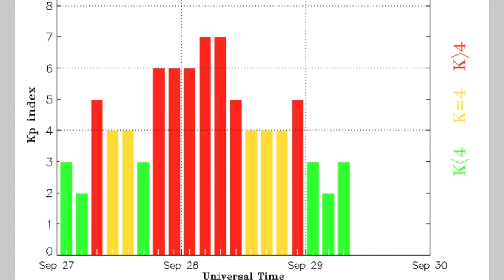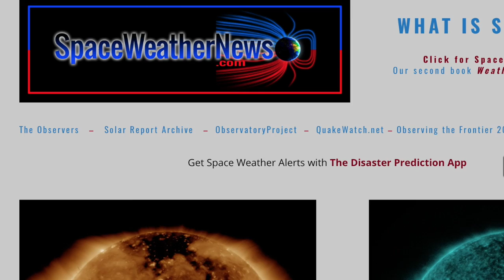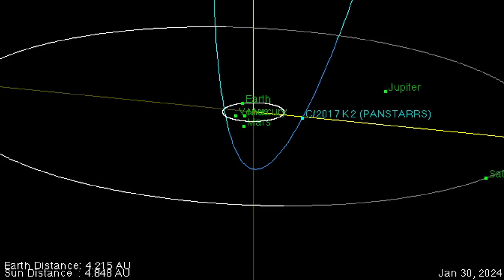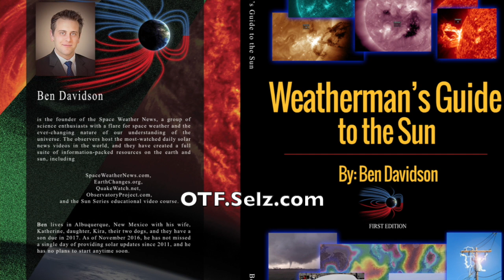Record-Breaking Comet, Solar Storm Effects | S0 News Sep.29.2017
Watch Last Nights Video On Space Weather & Health